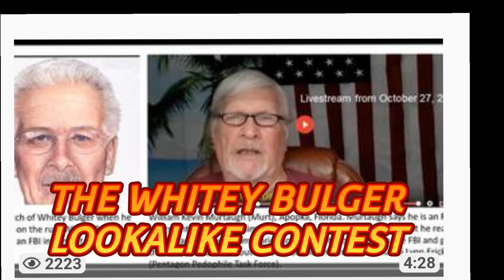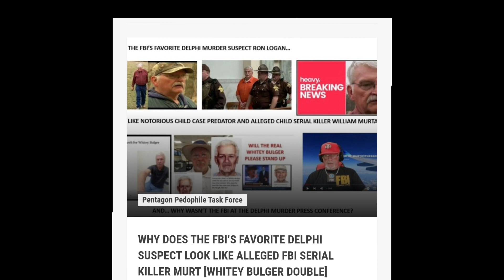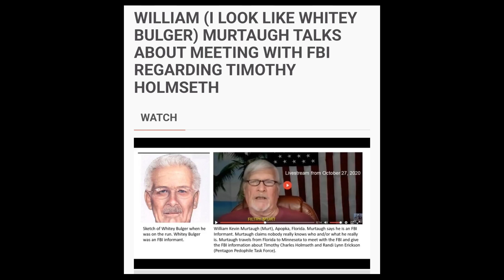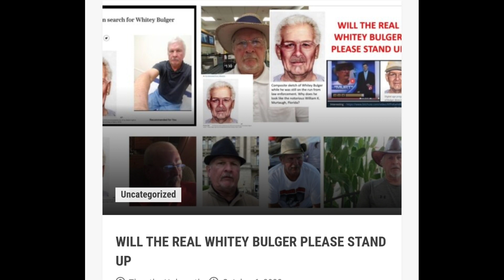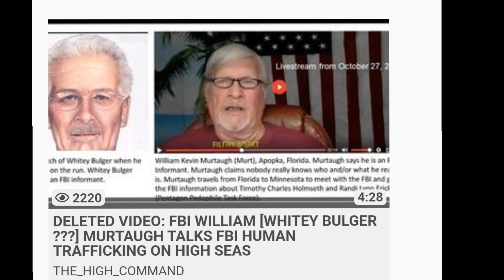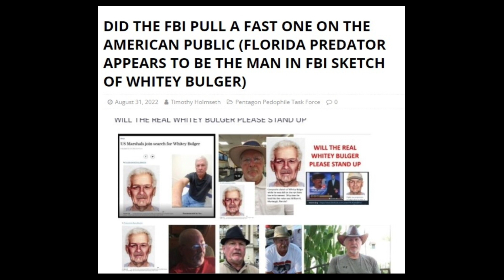THE WHITEY BULGER LOOK ALIKE CONTEST